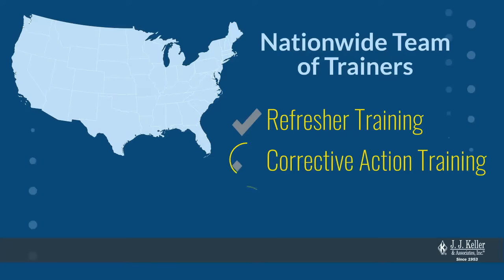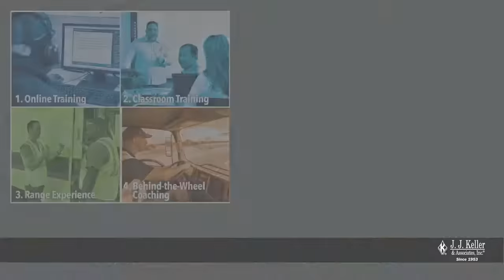J. J. Keller® Safe & Smart Driver Training Program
J. J. Keller’s Safe & Smart Driver Training Program gives you proven, in-depth safety & compliance training to help your CMV drivers succeed. Our expert trainers will teach them how to operate a CMV safely, understand the regulations, and provide professional customer service.